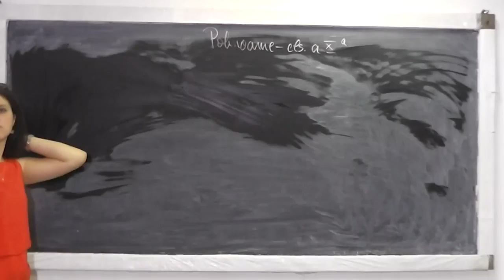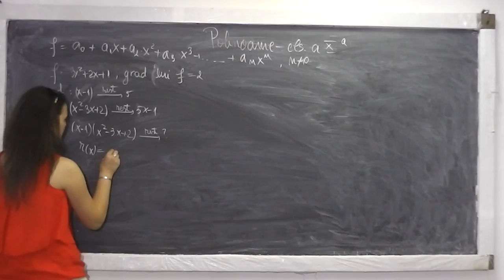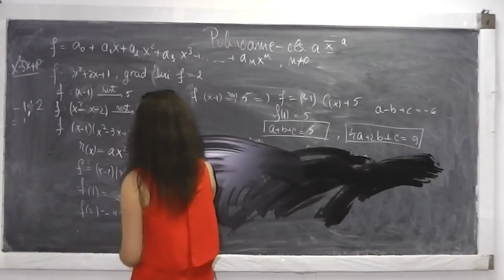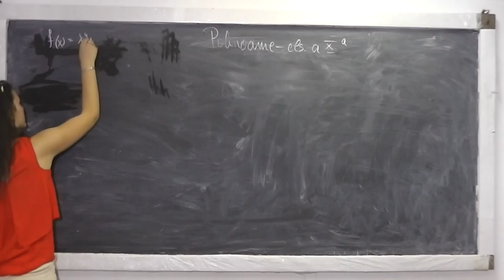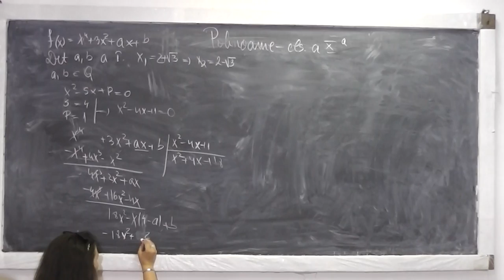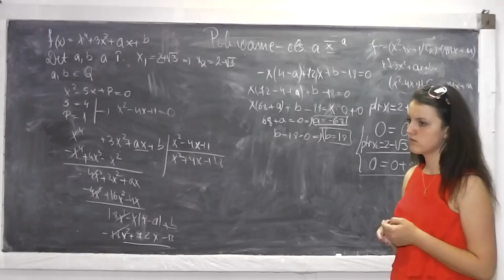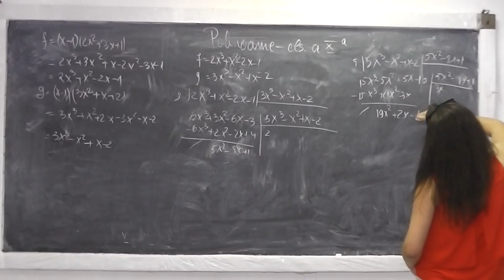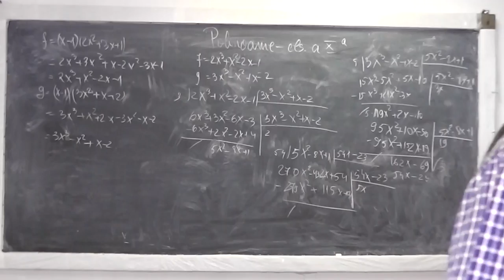Lectia 530 - Polinoame si aplicatii cu Andreea - Pregatire pentru testare la matematica - Clasa 10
Daca lectia va este utila, as aprecia un Like sau Share - In aceasta lectie de matematica rezolvam o serie de exercitii cu polinoame impreuna cu Andreea in vederea pregatirii pentru o testare care va avea loc in curand. Daca lectia va este utila, as aprecia un Share sau Like - VIDEO MATEMATICA cu Proful Online sau cautati pe Google: profu online Ioan Ursu